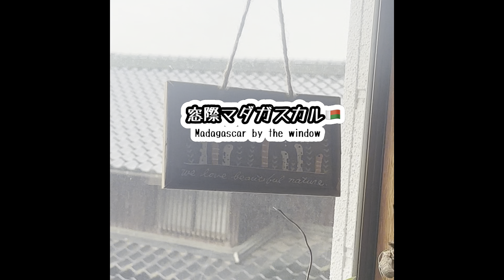パキポキさんのぼやき400103